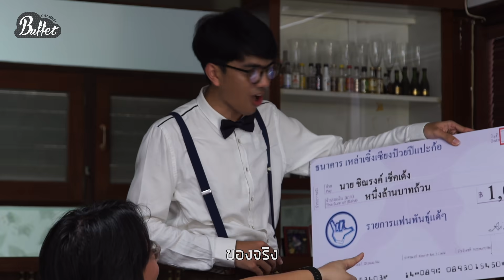ซิตคอมบ้านบุฟเฟต์ - Ep.1 ตอน พาเด็กเข้าห้อง - BUFFET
พาเด็กเข้าห้องทั้งที ชอบมีมารผจญ